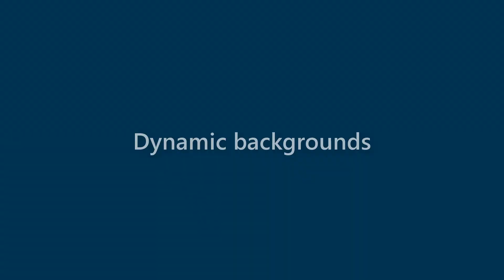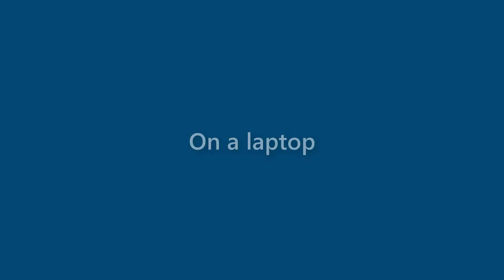Kirk Sims - appearance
Name Look - Kirk Sims - appearance. In this video we present "Kirk Sims" name look and feel in various scenarios.
This video will cover:
How does "Kirk Sims" look as a personal letterhead?
How does "Kirk Sims" look on a business card?
How does "Kirk Sims" look on a computer/laptop screen?
How does "Kirk Sims" look with different background colors?
How does "Kirk Sims" look with various fonts?